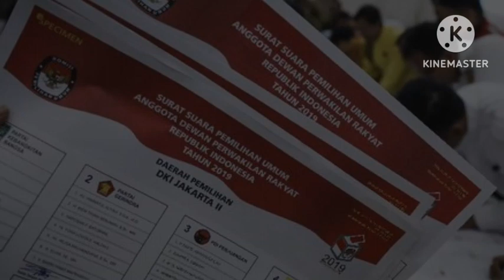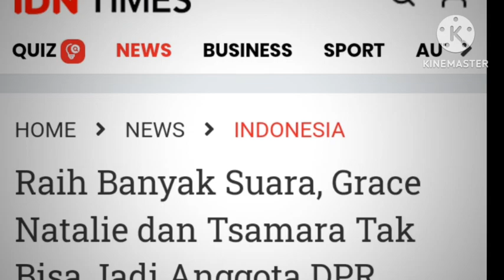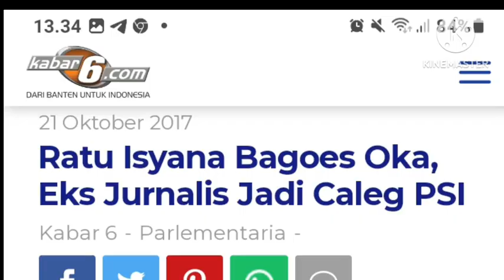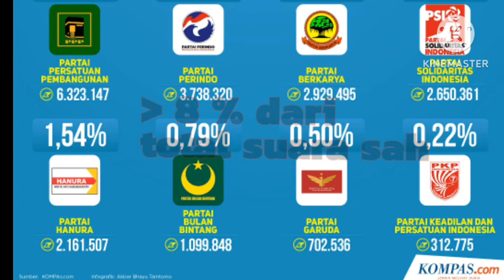Cukup Sudah Perindo dan PSI Jadi Korban Parliamentary Threshold /Nilai Ambang Batas Parlemen.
Partai Perindo dan PSI menjadi korban dari pengetatan parlaimentary threshold. kedua partai pendatang baru kala itu sesungguhnya dapat mengutus  kadernya karena memiliki suara yang cukup didapil tetapi terhalang oleh nilai ambag batas parlemen. para caleg yang meraih suara besar dari kedua partai itu yakni
1. Jonathan Nubatonis
2. Arya Mahendra Sinulingga
3. Grace Natalie
4. Tsamara Amani
5. Yudi wibowo sukinto
6. Ratu Isyana Bagoes Oka

dalam video ini juga disinggung soal sistem pemilu proporsional terbuka dan proporsional tertutup yang dikaitkan dengan stembus accord @ReflyHarunOfficial @AkbarFaizalUncensored